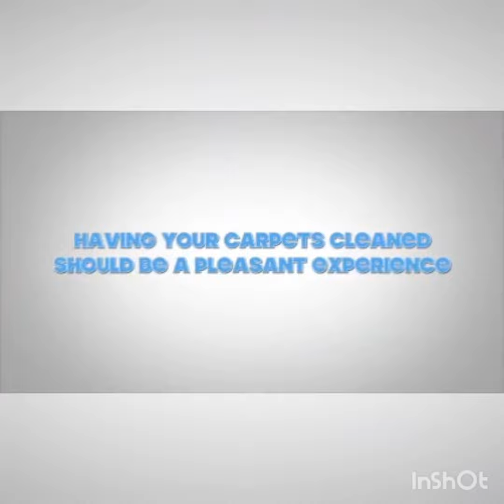Carpet cleaning for Greensboro NC and surrounding cities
We are a locally owned and operated business in Greensboro NC. We currently serve the following cities.